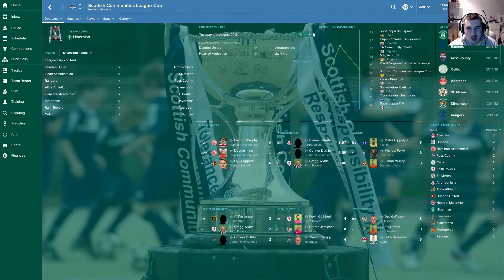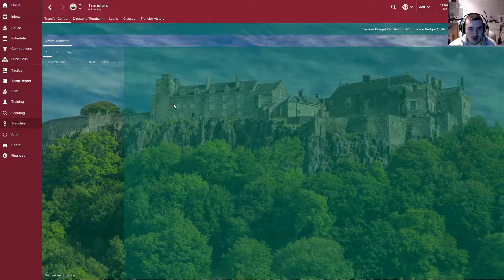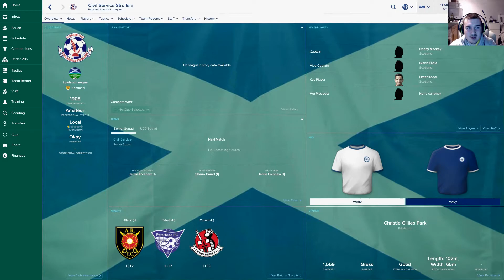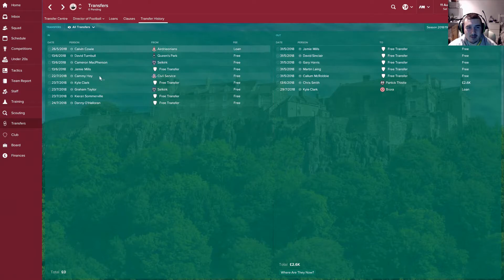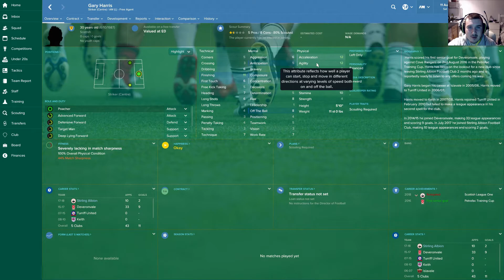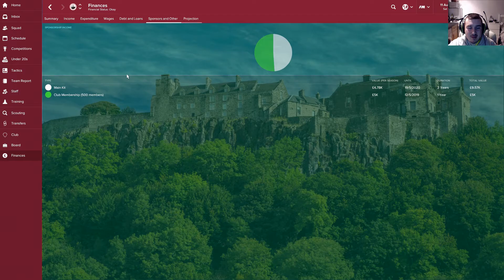Football Manager 2017 Unemployed EP 34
Schedule

Monday
FIFA 17 Coop/PES 2017 3PM GMT

Tuesday
Let's Play 3PM GMT
Let's Play 7PM GMT

Wednesday
PES 2013 Become A Legend/FIFA 09/FIFA 2005 3PM GMT

Thursday
Football Manager 2017 3PM GMT

Saturday
FIFA 17 Journeyman/Champions League 2006/2007/This Is Football 2005/LMA Manager 2007/Football Manager 2017 3PM GMT